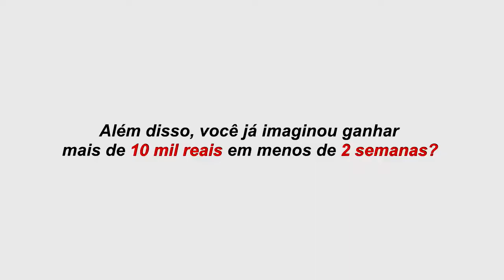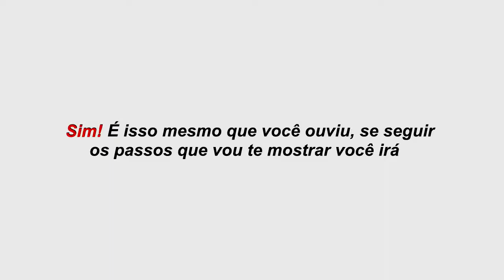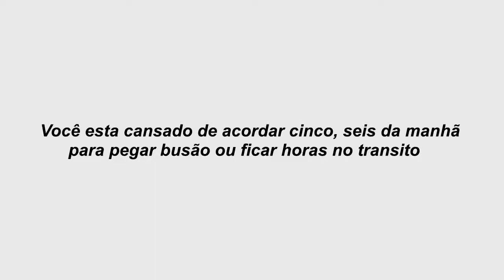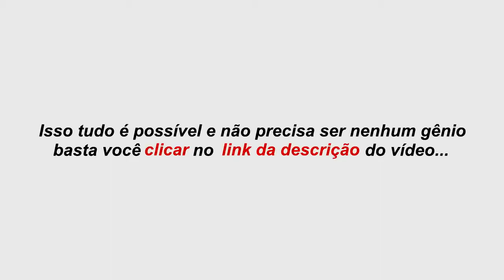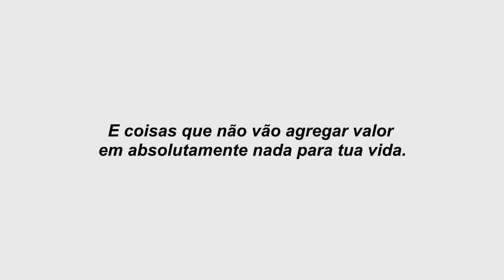Interesseira da Lamborghini - Parte 20° (GOLD DIGGER PRANK )//Michtoneuse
Interesseira da Lamborghini - Parte 20° (GOLD DIGGER PRANK )